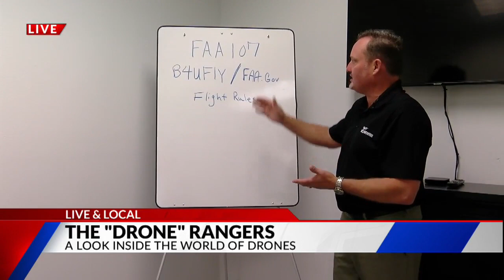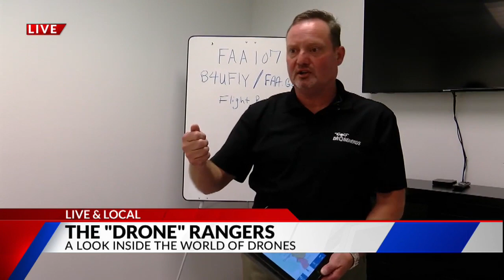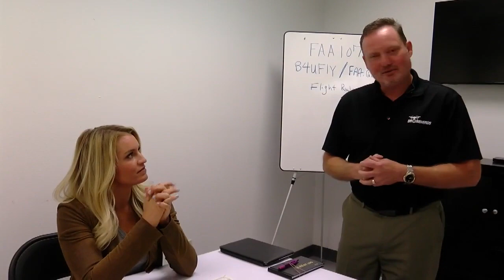DRONE NERDS on FOX21 Morning News